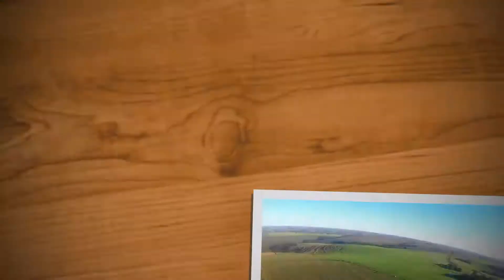11 de junho de 2017